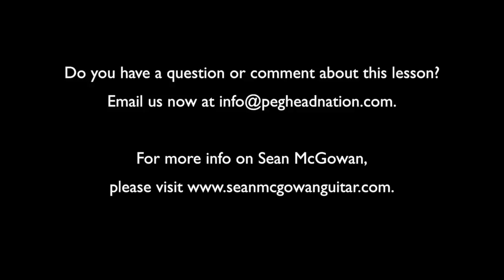McGowan - Get Me to the Church On Time